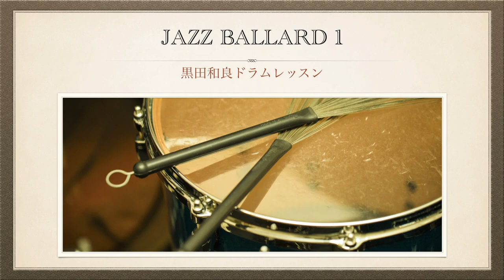Jazz Ballard 1（初級から）ジャズバラード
練習資料プレゼント　メルマガ登録URL